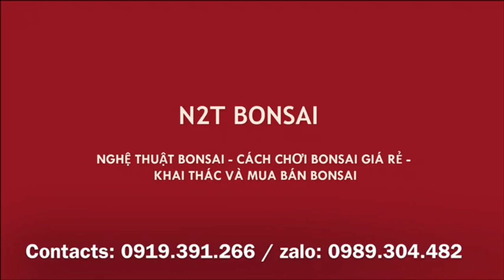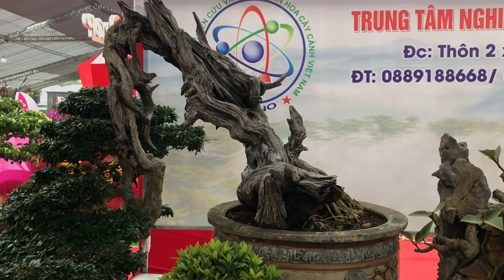CÙNG NGẮM CÂY SANH TRÊN BỂ CỔ TỪ NĂM 1943 RẤT GIÁ TRỊ VÀ CÂY ĐÀO THẤT THỐN BONSAI TUYỆT VỜI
FESTIVAL 489 HOÀNG QUỐC VIỆT, Khu vực thảm đỏ tập 2